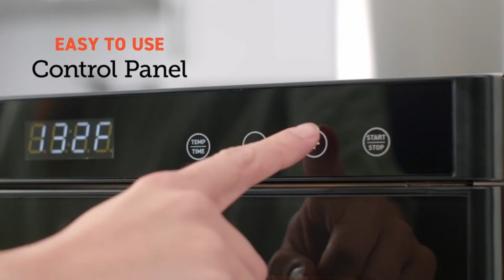Organize Your Home with an Amazon Amazing Product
Instant Pot Duo 7-in-1

Ninja Compact Kitchen System with Auto-IQ

Kitchen Electric Stand Mixer

5-in-1 Gridler

Electric Indoor Grill

Dryer Machine

GreenLife Nonstick Cookware

Breakfast Sandwich Maker

Omelet Maker

Griddle with Glass Lid 3-in-1